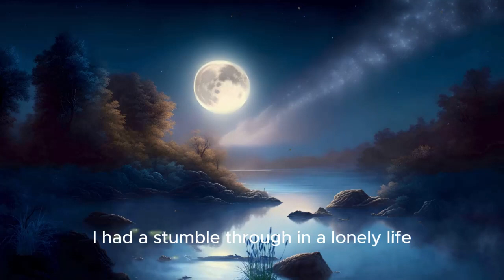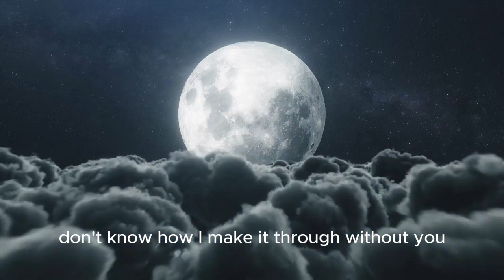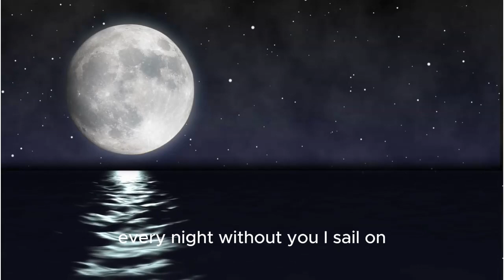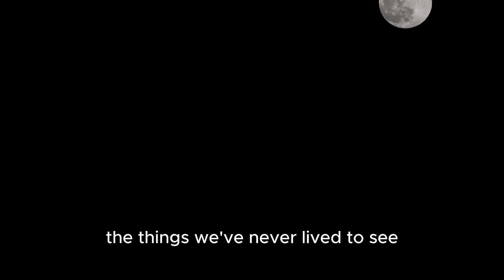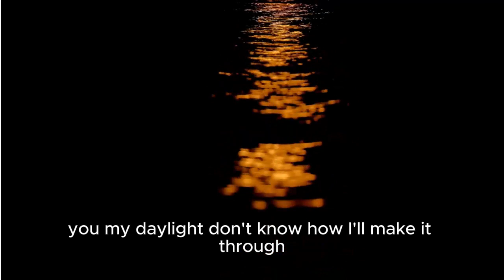Every Night Without You · Edguy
Age of the Joker Album